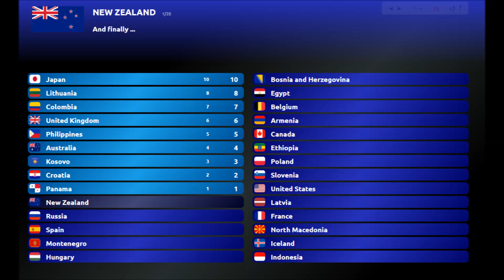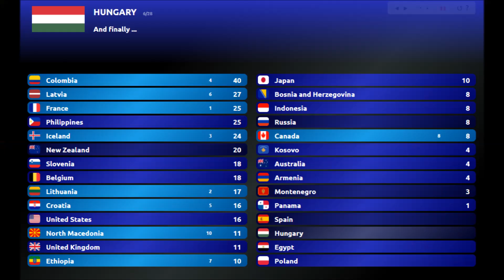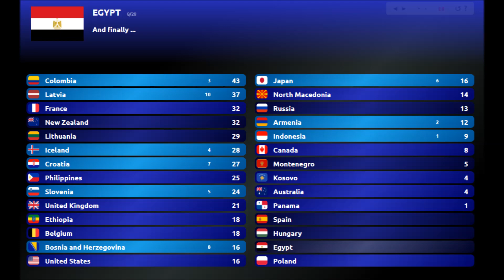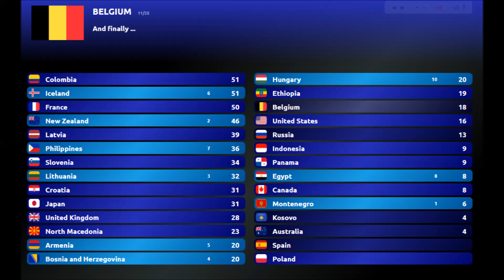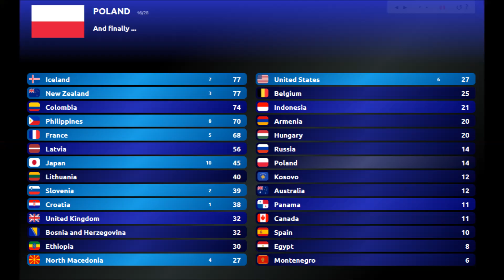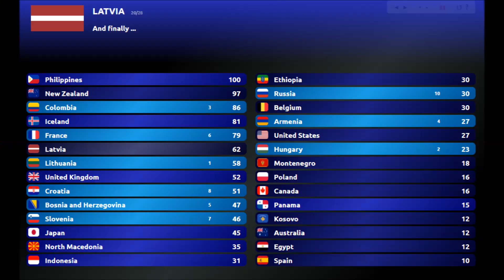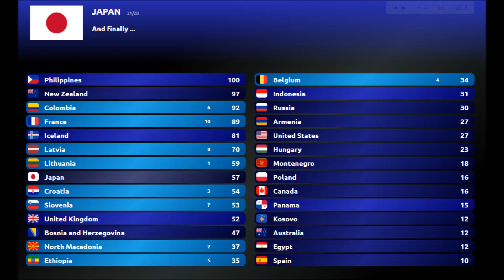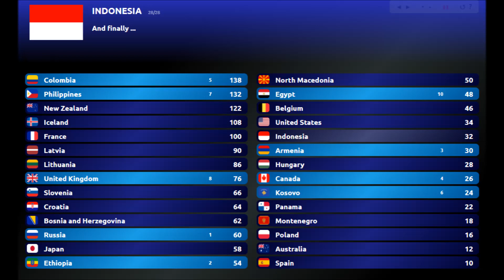Homeland Song Contest #11 Yerevan, Armenia RESULTS